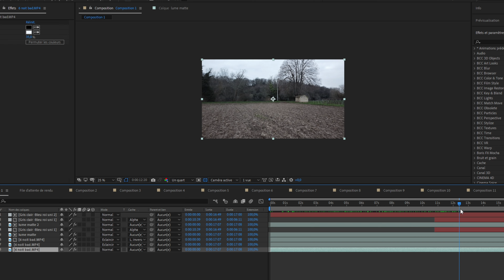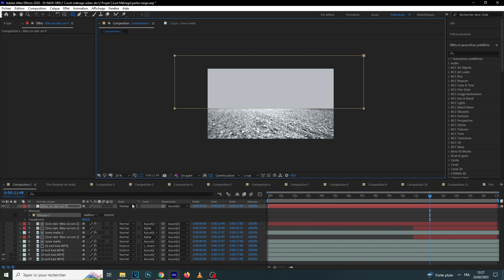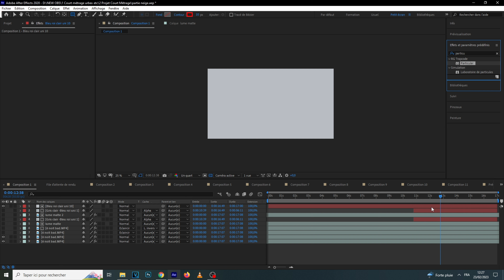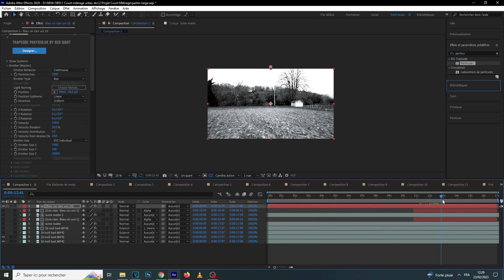6 Minutes Chrono: LE MAKING OF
Glissez-vous dans les coulisses de 6 minutes chrono pour en apprendre un peu plus grâce au making of !

Un grand merci à vous pour votre soutien.

Je suis en vacances, pas de live, je reviens très vite !